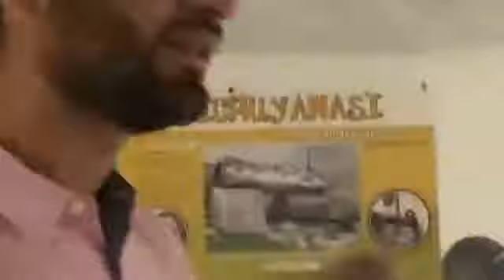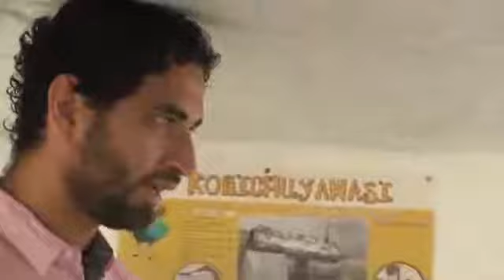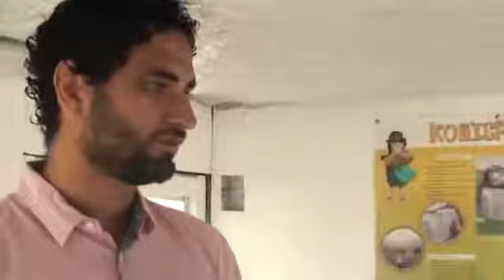Cátedra Perú Maravilloso: "Aprender haciendo 3" (3-5)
Cátedra Perú Maravilloso:
Clase Piloto
"Aprender Haciendo 3 ": Visita a la casa ecológica - INTE PUCP

Tema: Visitada guiada a la casa ecológica III
Expositor: Bernardo Alayza,Coordinador del proyecto Casa Caliente Limpia del Grupo de Apoyo al Sector Rural - PUCP

6 de diciembre de 2011